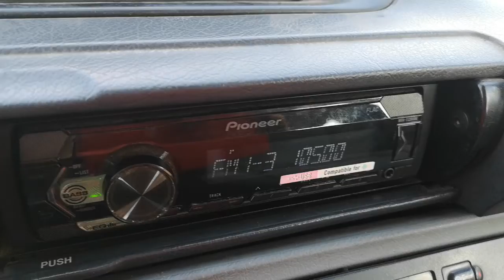105.00 Дарик София в с. Долни Вит с автоантена 162 км